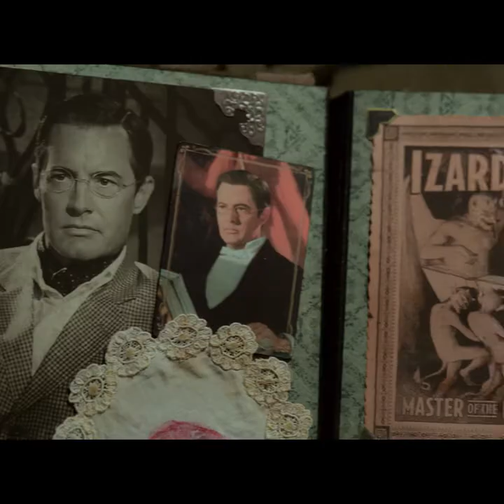ZEGAR zaproszenie TAMARA BARTEK